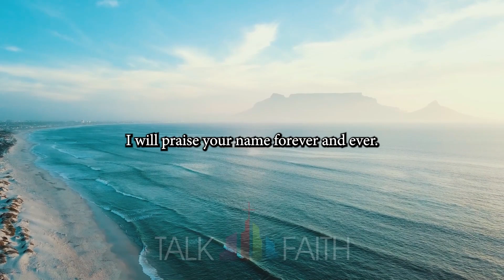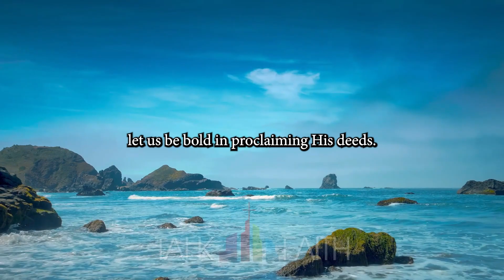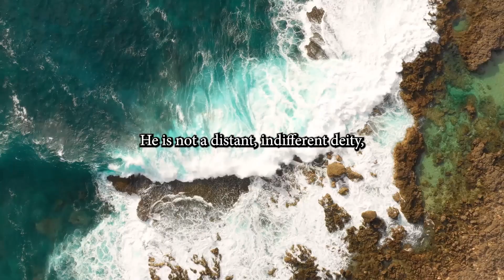Great is the Lord!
1 I will exalt you, my God and King,
    and praise your name forever and ever.
2 I will praise you every day;
    yes, I will praise you forever.
3 Great is the Lord! He is most worthy of praise!
    No one can measure his greatness.

4 Let each generation tell its children of your mighty acts;
    let them proclaim your power.
5 I will meditate on your majestic, glorious splendor
    and your wonderful miracles.
6 Your awe-inspiring deeds will be on every tongue;
    I will proclaim your greatness.
7 Everyone will share the story of your wonderful goodness;
    they will sing with joy about your righteousness.

8 The Lord is merciful and compassionate,
    slow to get angry and filled with unfailing love.

A daily word of reassurance for those valley experiences, we all walk together with Jesus Christ our Lord.

1 Peter 5:8, ESV Be sober-minded; be watchful. Your adversary the devil prowls around like a roaring lion, seeking someone to devour.

John 10:10, ESV The thief comes only to steal and kill and destroy. I came that they may have life and have it abundantly.

Hebrews 12:2, BSB Let us fix our eyes on Jesus, the pioneer and perfecter of our faith, who for the joy set before Him endured the cross, scorning its shame, and sat down at the right hand of the throne of God.

Romans 5:3-5, ESV Not only that, but we rejoice in our sufferings, knowing that suffering produces endurance, and endurance produces character, and character produces hope, and hope does not put us to shame, because God’s love has been poured into our hearts through the Holy Spirit who has been given to us.

Galatians 5:22, ESV But the fruit of the Spirit is love, joy, peace, patience, kindness, goodness, faithfulness,

Psalm 51:10, ESV Create in me a clean heart, O God, and renew a right spirit within me.

Romans 12:2, NIV Do not conform to the pattern of this world, but be transformed by the renewing of your mind. Then you will be able to test and approve what God’s will is – his good, pleasing and perfect will.